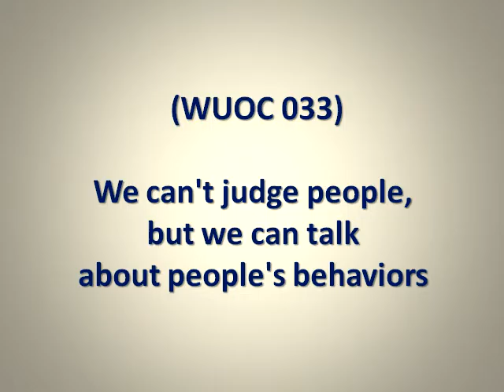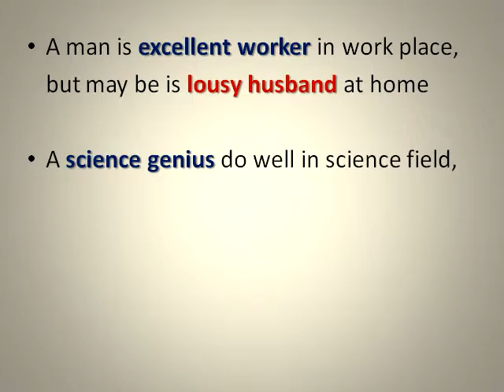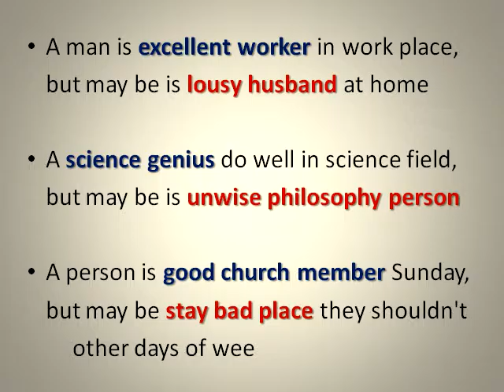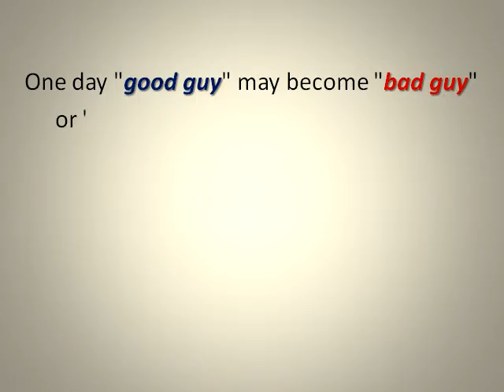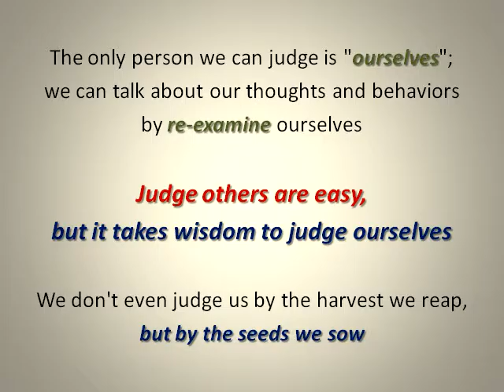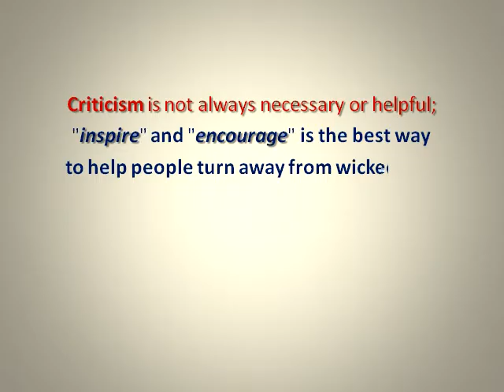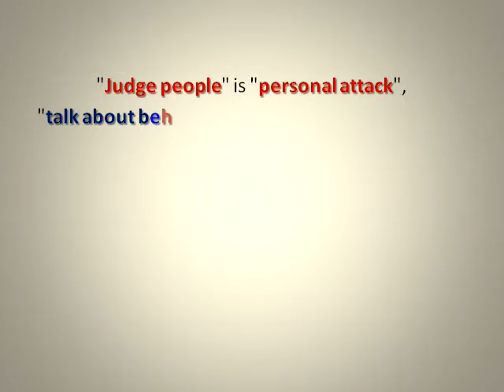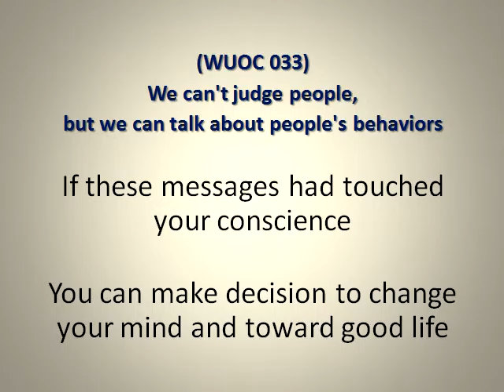(WUOC 033) We can't judge people, but we can talk about people's behaviors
We find the "Truth of life"; learn the basic courtesy, manner, and attitude; develop strong character and integrity; build up ourselves and also build up others to maintain harmony and peaceful society.

How can we judge others?
We often make mistakes and we are no perfect; we are not qualify to judge others.
Other's burdens we haven't carried; other's challenges we haven't faced; other's battles we haven't fought; other's path we haven't walk; other's reasons we haven't thought, we can not fully understand others, who are we?  how can we judge them?

Human tendency is quick point out people's faults, without seeing their own faults.
The things we know is from "what we see", "what we heard" and "what we thought", it is all biased perspective.
Judgement is based on Truth and actions; without knowing the whole truth and evidences, no one can judge people righteously.

A man is excellent worker in work place, but may be is lousy husband at home.
A science genius do well in science field, but may be is unwise philosophy person.
A person is good church member Sunday, but may be stay bad place they shouldn't other days of week.

There is cartoon picture that one guy try to make a decision, and there is one white angel stand on his right shoulder; at the same time, there is one black angel stand on his left shoulder.
White angel pursues him to go to right way and black angel pursues him to go to wrong way.
This could happen to us in our daily decisions.

Basically, human nature originally is good, but was tainted by worldly influence and become bad.
But human conscience won't die down, it is just been suppressed and lost its function.

People are in "neutral" state, but nobody is perfect, their behaviors will going either way.
Behind so called "bad guy", they may have loving and compassion time.
Behind so called "good guy", they may have wicked and dark moment.
One day "good guy" may become "bad guy" or "bad guy" may become "good guy".
We really cannot label people as "good person" or "bad person", only have to talk about things which they had done is "good" or "bad".

Don't judge a book by its cover, what's inside that really counts.
Don't judge others, because we don't know full details about their life; there is a reason they are who they are.
Don't judge a person without full understanding of situation, just because we don't agree that doesn't mean we are right.

The only person we can judge is "ourselves"; we can talk about our thoughts and behaviors by re-examine ourselves.
Judge others are easy, but it takes wisdom to judge ourselves.
We don't even judge us by the harvest we reap, but by the seeds we sow.

When we judge them more, our love for them will be less.
Judge a person is not defining who they are, it defines who we are.
So respect people, don't judge people personally, but we still need to talk about which behaviors are good for human race.
We treat all human are equal and good, sometime we will do the bad and evil things, but if we turn around, our behaviors will become good again.

Criticism is not always necessary or helpful; "inspire" and "encourage" is the best way to help people turn away from wicked way.
Judge people always dig out their previous bad record, counting their faults, put a label on them and keep them isolated form everybody.
We don't point out people's name, but need to point out people's behaviors, use moral standard to judge their behaviors are right or wrong; good or bad.
If it is good behaviors, then we all learn from it, if it is bad behaviors, it is let everybody to stay alert.

Everbody have chance to become good person, and deserve a second chance, "forgiveness" is better than "punishment".
We do not judging people, so we still love them, but we can talk about their actions for everybody to learn the lessons.
People commit crime against the laws, they will get punishment for their actions, but we still have to love the sinners and hope they will turn back from their sin.

"Judge people" is "personal attack", "talk about behavior" is just "point out the Truth".
"Truth" will teach us what is the best way to run our life, it is the lesson for everybody to learn, it shows the direction for us to live harmonious and peaceful life in our society.
"Point out the Truth" is much better than "personal attack"; not only we can edify others, but also we walk in right path, it is  "win-win" situation.
So let us don't judge people, and let "Truth" judge our thoughts and our behaviors.